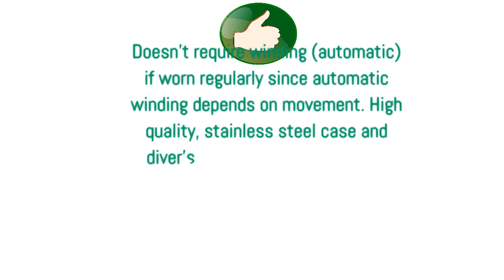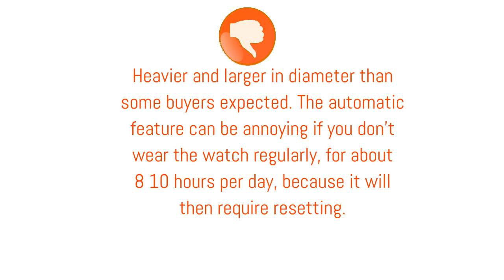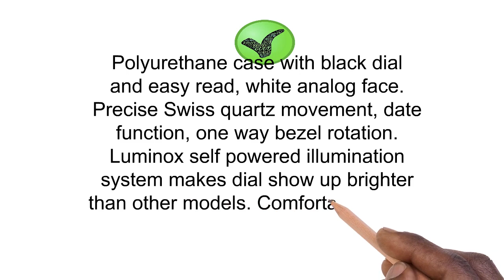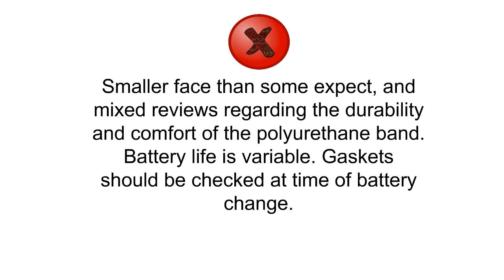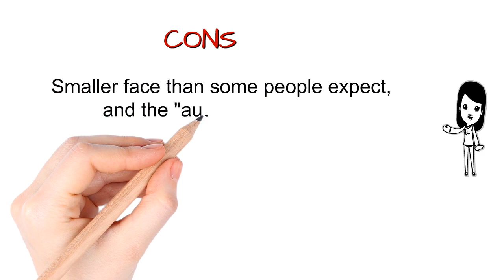Best Dive Watches Reviews 2019 - Dive Watches To Purchase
3. Invicta Men's 3048 Pro Diver Collection Grand Diver Automatic Watch
2. Luminox Men's 3001 Quartz Navy Seal Dive Watch
1. Seiko Men's Automatic Analogue Watch with Rubber Strap SKX007K